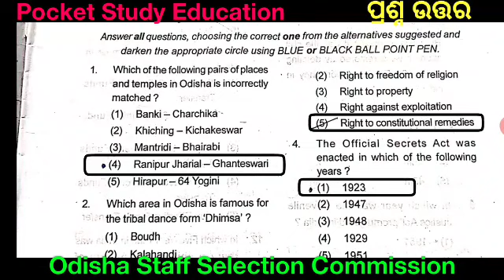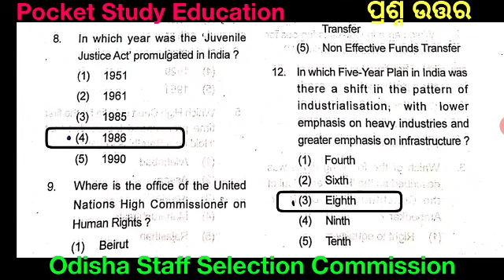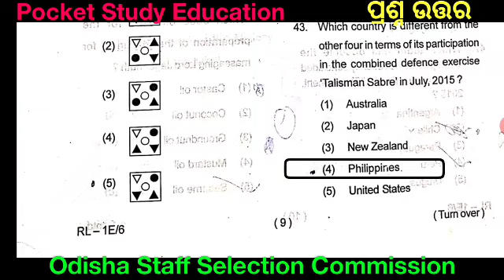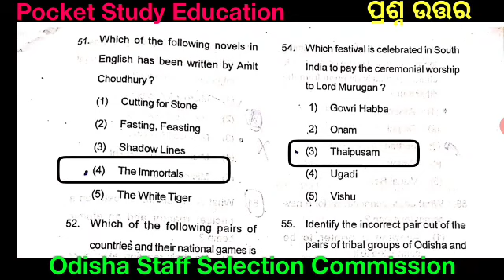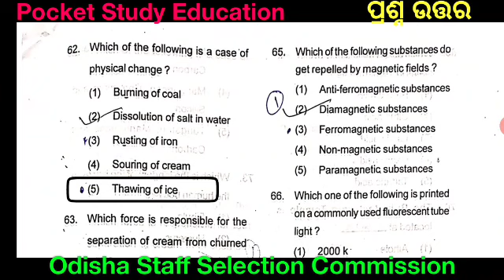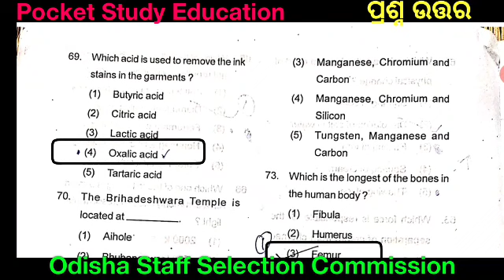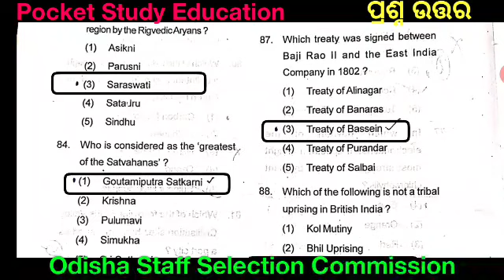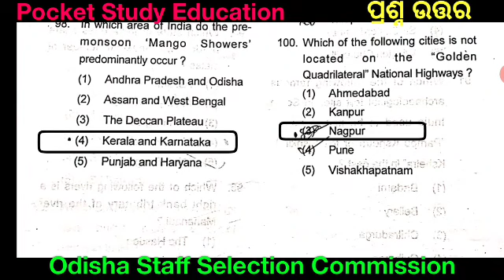Odisha SSC !! IE(Prelims)2015||Previous Year Question Paper!!ओडिशा परीक्षा !!ଓଡ଼ିଶାର ପରୀକ୍ଷା ପାଇଁ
OSSC exam pattern all old questions
Repeted questions for ossc
Odisha staff selected questions
exam re Asia bhali questions
Odisha SSC 2020 questions previous year
New questions repeated special questions
OSSC selected questions for aspirants
Students test questions previously mentioned ossc questions